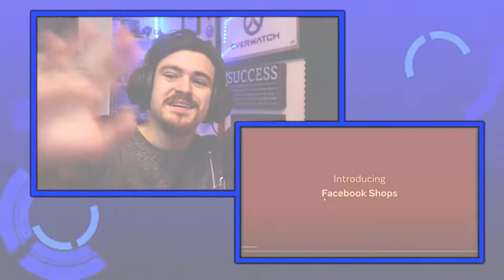THE BEST SONIC FIGHT EVER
2 Demons Fight! One Epic Video! One WILD reaction!!! YOU CAN NOT MISS THIS!!!